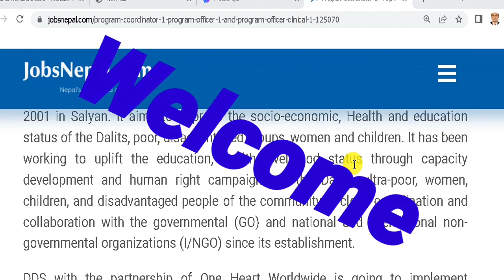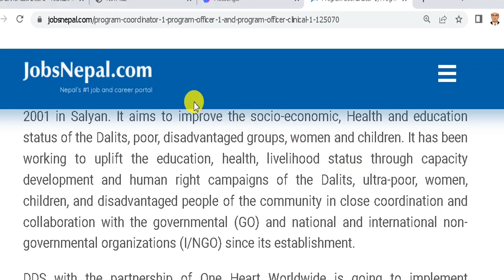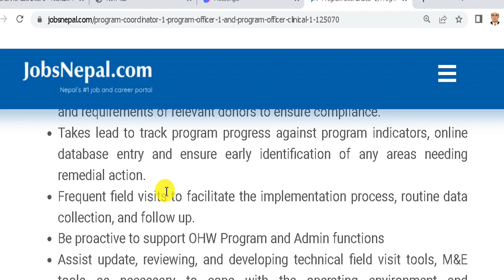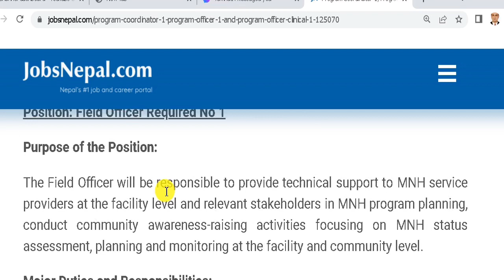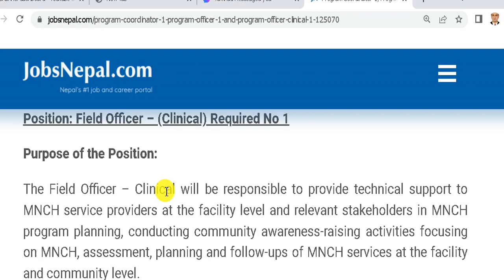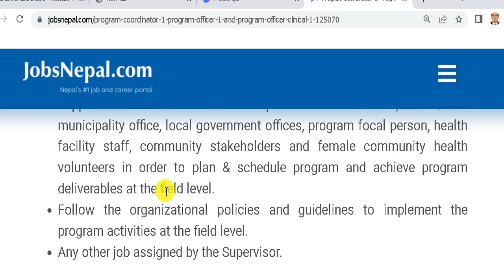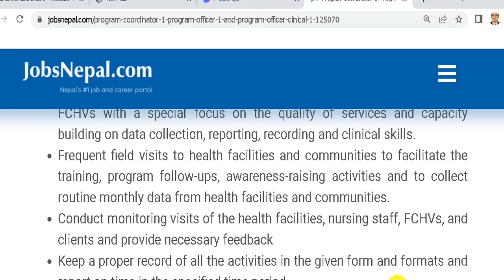NGO मा जागिर खुल्यो Vacancy Open at NGO in Nepal NGO/INGO Vacancy in Nepal Turning Point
Turning Point
यो भिडियो हेरिसकेपछी  NGO मा job खोजिरहनु भएका व्यक्तिहरूका लागि  सम्पूर्ण जानकारी प्राप्त हुनेछ।   जागिर  अप्लाई  गर्न आव्सयक प्रने  डकुमेन्ट , Job Apply   गर्ने  तरिका बारेमा पूर्ण जानकारी प्राप्त गर्नुहुनेछ

14.1 Lakh Monthly Income of NGO Video Link :h8ttps://youtu.be/qPYj1SEkplM

Turning Point

Turning Point